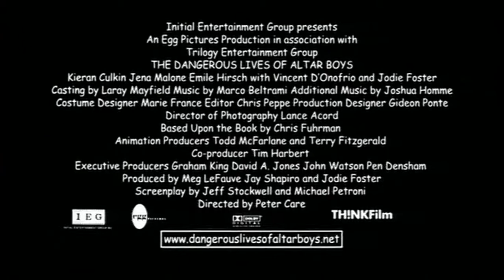The Dangerous Lives of Altar Boys (film 2002) TRAILER ITALIANO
ACQUISTA SU AMAZON